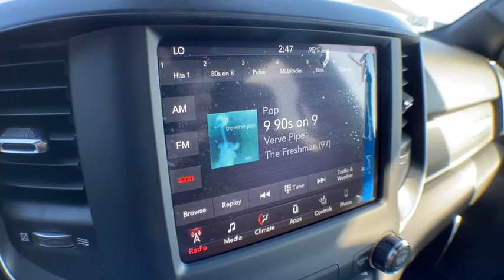2021 Ram 1500 Brighton, Novi, Howell, Wixom, Pickney, MI 215365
Granite Crystal Metallic Clearcoat New 2021 Ram 1500 available in Brighton, Michigan at Brighton Chrysler. Servicing the Novi, Howell, Wixom, Pickney, MI area.
2021 Ram 1500 Big Horn - Stock#: 215365 - VIN#: 1C6SRFFT1MN515382

Brighton Chrysler
9827 E Grand River Ave

Recent Arrival! 115V Auxiliary Power Outlet, 115V Auxiliary Rear Power Outlet, 3 Rear Seat Head Restraints, 3.21 Rear Axle Ratio, 4 Way Front Headrests, 40/20/40 Split Bench Seat, 48V Belt Starter Generator, 4-Wheel Disc Brakes, 6 Speakers, ABS brakes, Air Conditioning, AM/FM radio: SiriusXM, Anti-Spin Differential Rear Axle, Auto-Dimming Exterior Driver Mirror, Big Horn Level 2 Equipment Group, Black Exterior Mirrors, Black Headlamp Bezels, Blind Spot & Cross Path Detection, Body Color Front Bumper, Brake assist, Bumpers: chrome, Cloth Bench Seat, Compass, Delay-off headlights, Driver door bin, Dual front impact airbags, Dual front side impact airbags, Electronic Stability Control, Exterior Mirrors Courtesy Lamps, Exterior Mirrors w/Memory, Front anti-roll bar, Front Center Armrest w/Storage, Front fog lights, Front reading lights, Front Seat Back Map Pockets, Front wheel independent suspension, Fully automatic headlights, Glove Box Lamp, GPS Antenna Input, Heated door mirrors, Heated Steering Wheel, Illuminated entry, Integrated Voice Command w/Bluetooth, Leather steering wheel, Low tire pressure warning, Manufacturer's Statement of Origin, Mopar Black Tubular Side Steps, Night Edition, Occupant sensing airbag, Outside temperature display, Overhead airbag, Overhead console, Panic alarm, ParkSense Front/Rear Park Assist w/Stop, ParkView Rear Back-Up Camera, Passenger door bin, Passenger vanity mirror, Power 4-Way Driver Lumbar Adjust, Power 8-Way Driver Seat, Power Adjustable Pedals, Power door mirrors, Power steering, Power windows, Power-Folding Mirrors, Quick Order Package 27Z Big Horn, Radio data system, Radio: Uconnect 3 w/5 Display, Radio: Uconnect 4 w/8.4 Display, Rear 60/40 Folding Seat, Rear anti-roll bar, Rear seat center armrest, Rear step bumper, Rear Wheelhouse Liners, Rear Window Defroster, Remote keyless entry, Remote Start System, SiriusXM Satellite Radio, Speed control, Split folding rear seat, Steering wheel mounted audio controls, Tachometer, Telescoping steering wheel, Tilt steering wheel, Traction control, Trip computer, Universal Garage Door Opener, Variably intermittent wipers, Voltmeter, Wheels: 18 x 8 Cast-Aluminum Painted, Wheels: 20 x 9.0 Premium Paint/Polished. Granite Crystal Metallic Clearcoat 2021 Ram 1500 Big Horn/Lone Star 4D Crew Cab 4WD HEMI 5.7L V8 Multi Displacement VVT 8-Speed AutomaticFactory MSRP: $52,860 Dealer Discount of $5,557 off MSRPChampion Chrysler Jeep Dodge Ram of Brighton has been in business for over 35 years! Serving the communities of Brighton, Pinckney, Fowlerville, Walled Lake, Highland, Novi and Milford. Complimentary shuttle service available for your convenience. Price includes: $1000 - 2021 National Retail Consumer Cash 21CM1. Exp. 11/30/2020 $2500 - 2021 Retail Bonus Cash 21CMA1. Exp. 11/30/2020 $500 - Chrysler Capital 2021 Bonus Cash 20CM5. Exp. 11/30/2020 $750 - Great Lakes BC Big Horn V8 Regional DMA Bonus Cash GLCMT. Exp. 11/30/2020
BLIND SPOT & CROSS PATH DETECTION -inc: LED Taillamps,RADIO: UCONNECT 4 W/8.4 DISPLAY,BIG HORN LEVEL 2 EQUIPMENT GROUP -inc: SiriusXM Radio Service Radio: Uconnect 4 w/8.4 Display Rear Window Defroster ParkSense Front/Rear Park Assist w/Stop Rear View Auto Dim Mirror Power Adjustable Pedals For More Info Call Rear Power Sliding Window Rear Dome w/On/Off Switch Lamp Glove Box Lamp Power 4-Way Driver Lumbar Adjust 115V Auxiliary Rear Power Outlet Media Hub w/2 Charge Only USBs Power 8-Way Driver Seat Auto Dim Exterior Driver Mirror Heated Front Seats Heated Steering Wheel Foam Bottle Insert (Door Trim Panel) Class IV Receiver Hitch Security Alarm Black Premium Power Mirrors Big Horn IP Badge Remote Start System SiriusXM Satellite Radio Exterior Mirrors w/Supplemental Signals Exterior Mirrors Courtesy Lamps Air Conditioning ATC w/Dual Zone Control 115V Auxiliary Power Outlet 400W Inverter Cluster 7.0 TFT Color Display Universal Garage Door Opener Power-Folding Mirrors 2nd Row In Floor Storage Bins Sun Visors w/Illuminated V,QUICK ORDER PACKAGE 27Z BIG HORN -inc: Engine: 5.7L V8 HEMI MDS VVT eTorque Transmission: 8-Speed Automatic (8HP75) Big Horn Badge,PARKSENSE FRONT/REAR PARK ASSIST W/STOP,REAR WHEELHOUSE LINERS,BLACK DELUXE CLOTH BUCKET SEATS -inc: Power 8-Way Driver Seat Center Console Parts Module Bucket Seats Manual Adjust 4-Way Front Passenger Seat Full Length Floor Console Power 4-Way Driver Lumbar Adjust,MANUFACTURER'S STATEMENT